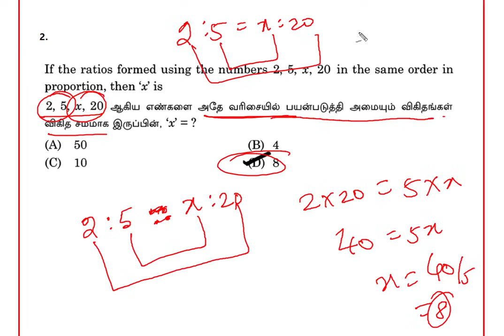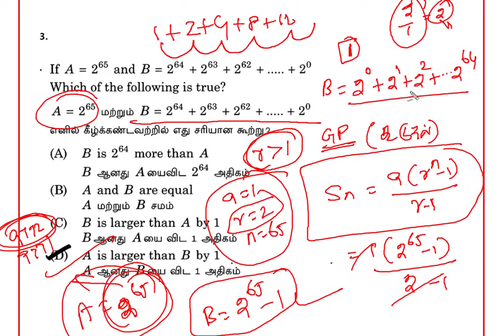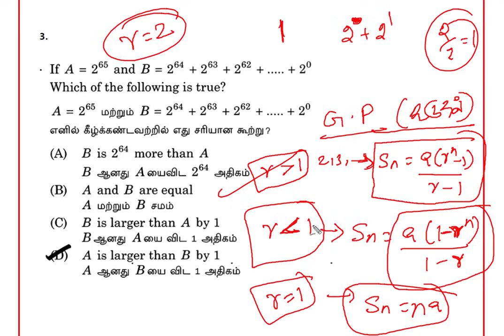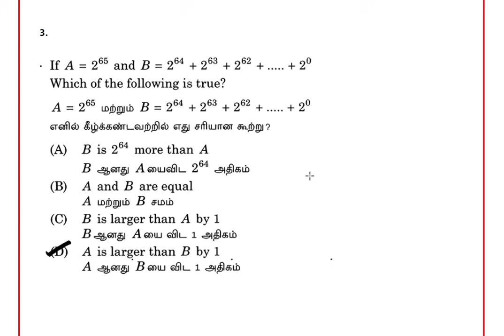🎯 TOP-500 SUMS🏆 VIDEO-49💥 EXPLANATION VIDEO 🏆KRISHOBA ACADEMY 😎